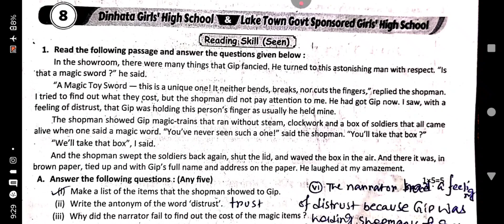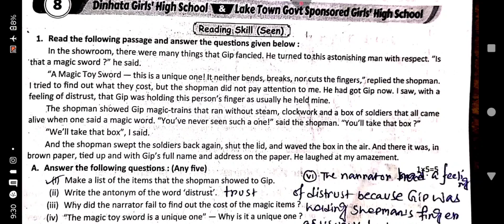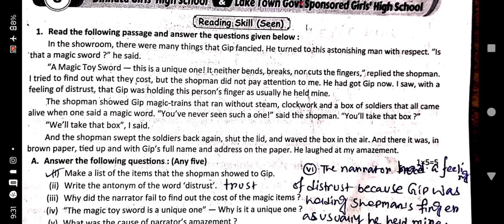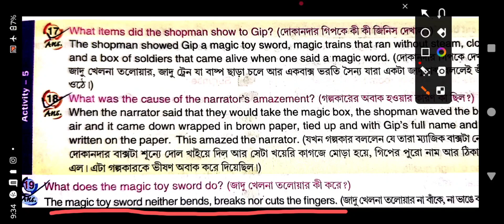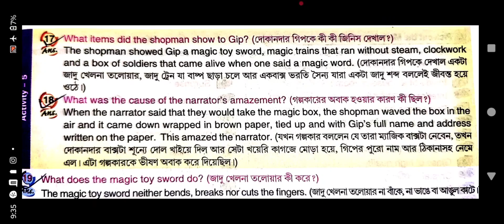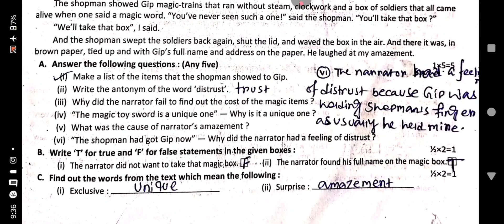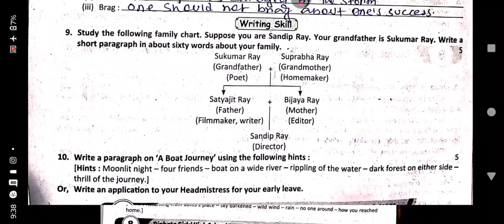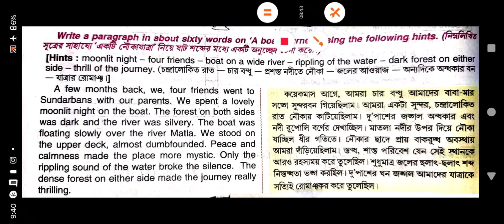Ray martin prosno bichitra 2025 english solve 8th no model set class 6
Class 6 ray martin prosno bichitra 2025 english solve 8th no school solve 61 page
Dinhata girls' high school and lake town Govt sponsored girls' high school class 6 ray martin 2025
Class 6 english solve 8th no school Lake Town Govt Sponsored girls high school